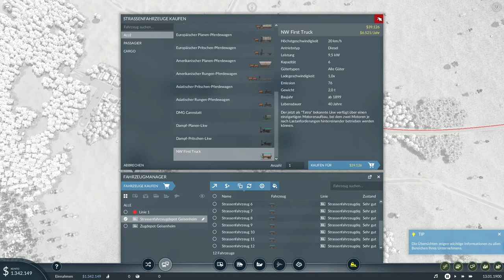Transport Fever 2 #2 Unser Erster Zug rollt